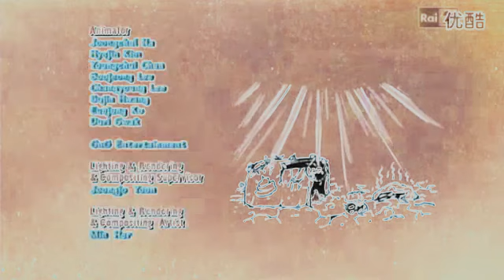LARVA - Stomach Ache in G Major 0